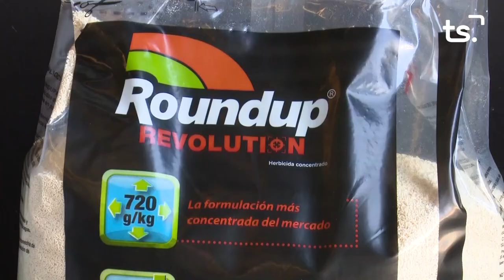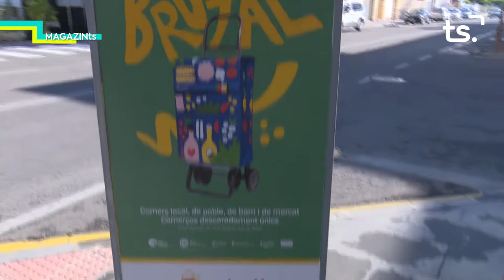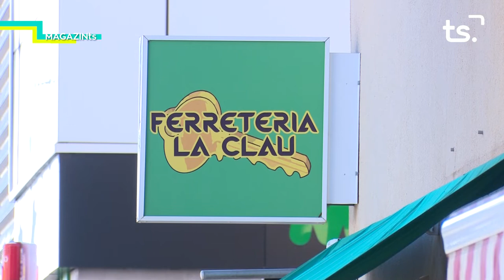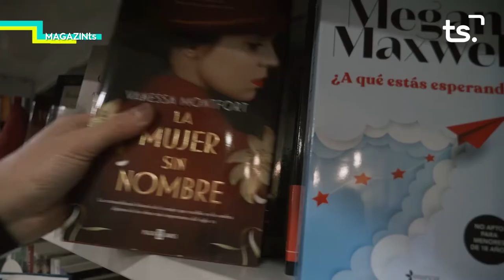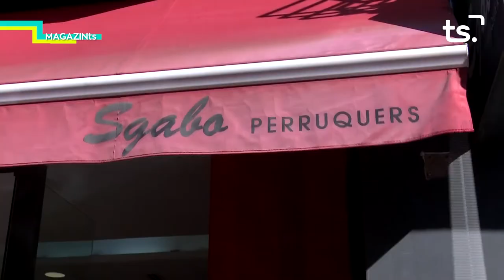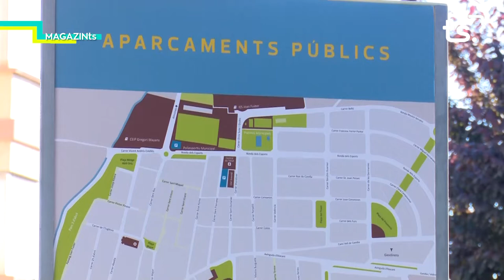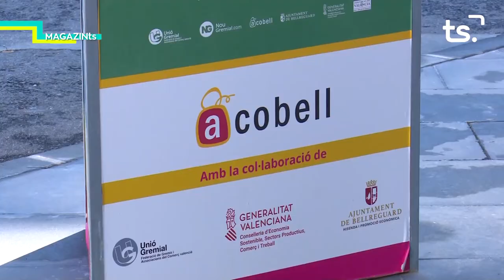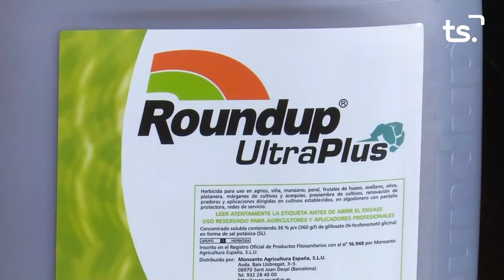MAGAZIN TS DIMECRES-ACOBELL - 2021 05 05